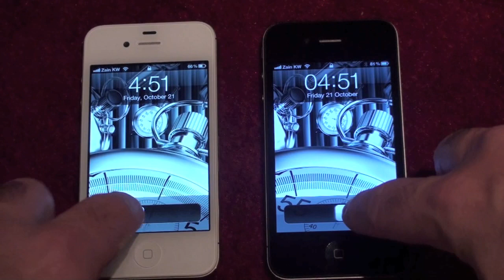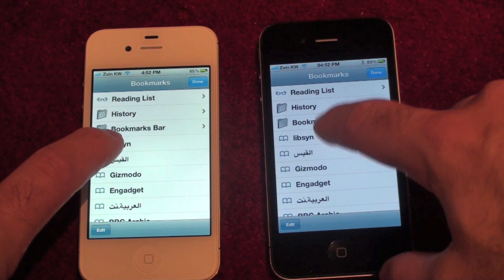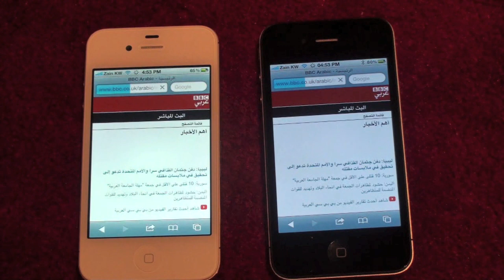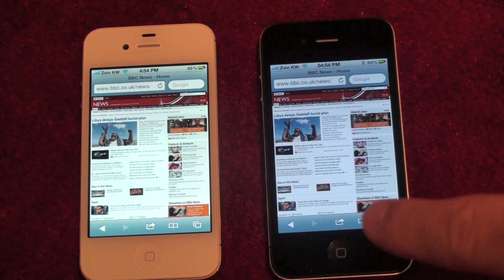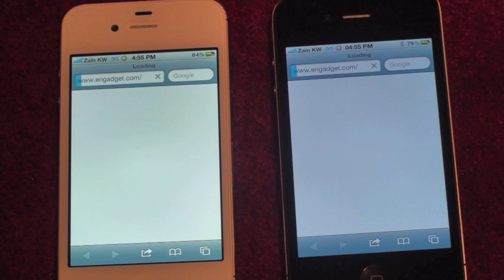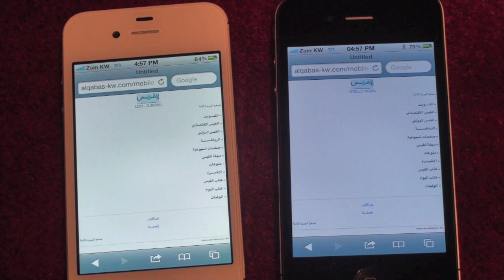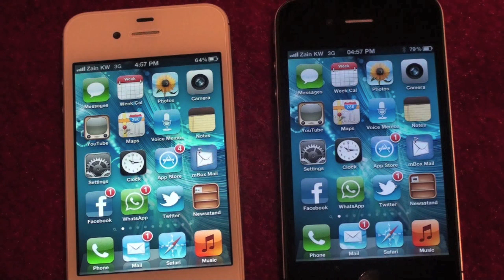iPhone 4S آيفون ٤ إس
ما هو الفرق بين الآيفون ٤ والـ ٤ إس،  لا يبدو أن هناك فرق كبير، من ناحية الشكل، فهما يتشابهان إلا في بعض النواحي الخفيفة، من المفروض أن الآيفون 4 إس أسرع من الآيفون 4 بمرتين من ناحية المعالج، وسبع مرات من ناحية الرسم، ولكن لا يبدو ذلك واضحا من حيث الاستخدام البسيط الذي جربته،  أيضا يبدو أن في التصفح كلا الجهازين يفتح الصفحات بنفس السرعة.

لسماع البودكاست العلمي التكنولوجي يمكنك التوجه للموقع أو  إنزال البرنامج على الآيفون.